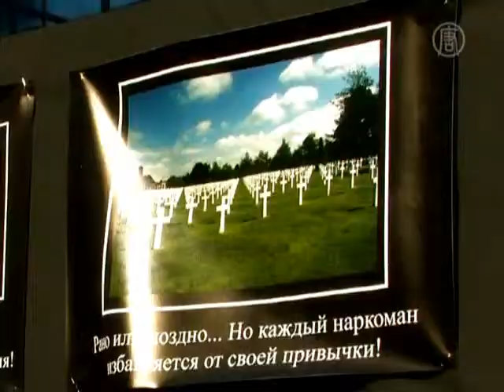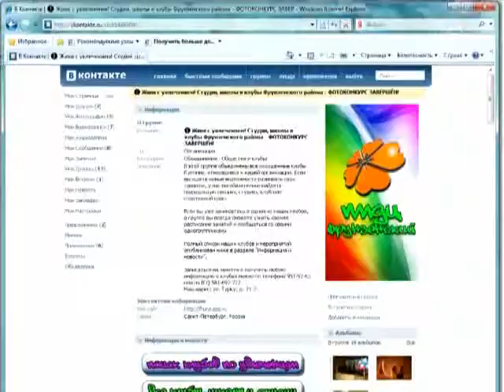Питерская молодежь борется с наркоманией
Наркомания на сегодняшний день является очень серьезной проблемой для России. По данным Госнаркоконтроля, ежегодно от наркотиков гибнет 70 тысяч жителей страны. Молодежь Санкт-Петербурга вышла на улицы, чтобы рассказать об этой проблеме.